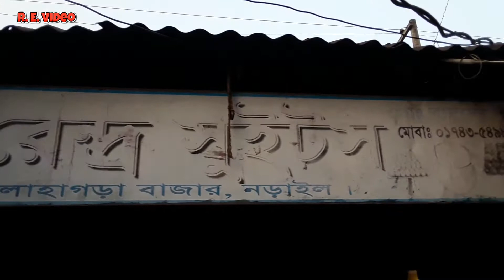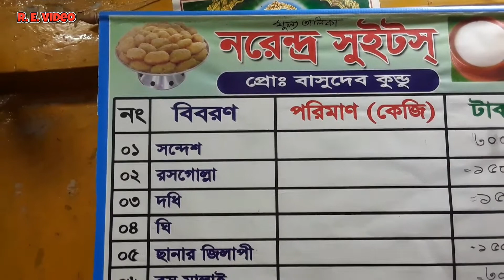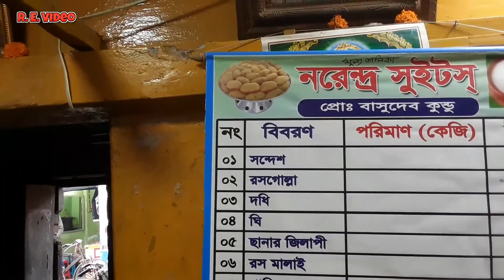নরেন্দ্র সুইটস - মাননীয় প্রধানমন্ত্রী শেখ হাসিনার মেয়ের বিয়েতে যে মিষ্টি নেওয়া হয়। কী সেই মিষ্টি ?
নরেন্দ্র সুইটস -১৬০ বছরের ঐতিহ্য - বিখ্যাত গুঁড়ের সন্দেশ এর জন্য বিখ্যাত  নড়াইলের লোহাগাড়া বাজারের  নরেন্দ্র এর  সন্দেশ  খাওয়ানো হয় বর্তমান  মাননীয় প্রধানমন্ত্রী শেখ হাসিনার মেয়ের বিয়েতে এবং বর্ষীয়ান নেতা তোফায়েল আহমেদ  এর মেয়ের বিয়েতেও।  দেখুন  এখনকার কর্ণধর বাসুদেব এর এক্সকুলসিভ সাক্ষাৎকার